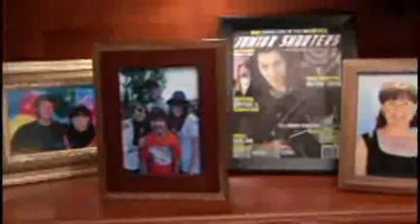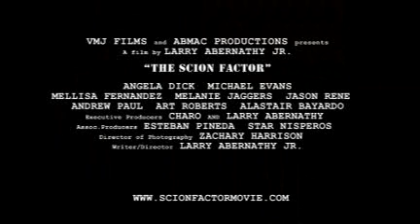The Scion Factor Movie Trailer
Trailer for the new independent movie by Larry Abernathy Jr.